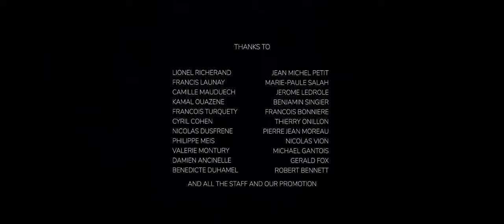TEAR OFF (2022) | Court-métrage d'animation | Supinfocom Rubika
Plongez dans l'univers de "Tear off", film de fin d'études d'animation 3D réalisé par des étudiants de la promotion Animation 3D 2022 à Supinfocom Rubika.

Synopsis:

Une jeune abeille doit dépasser sa condition si elle veut survivre au FRELON DESTRUCTEUR qui a envahi sa ruche.
Cette aventure permet de découvrir la face sombre d’une colonie pourtant utopique au premier abord.
Le film explore par ailleurs plus en profondeur le monde des abeilles, avec une histoire mettant en exergue la peur de l’inconnu, du noir, de la claustrophobie, poussé en cela par une caméra macro qui suit le personnage, dans un univers documenté alternatif et effrayant.

Prix :

"1st Prize", catégorie internationale - ISCA 2022 (Japon)
Prix du meilleur film d'animation - Festival du Film Court de L’Isle-Adam
Prix du jury pour le meilleur film d'animation - Festival Voir Un Petit Court
Prix "Promising Animated Short Film" - China International Cartoon & Animation Festival (CICAF) (Chine)
Prix de la meilleure technique, film d'animation - Lucania Film Festival (Italie)
2ème prix, catégorie animation - International Competition of Short Films "El Pecado" (Espagne)
Prix de la meilleure animation - Portobello Film Festival (Angleterre)

Sélections prestigieuses :

Finaliste - 50ème édition des Student Academy Awards
Sélectionné pour le SIGGRAPH 2023 (Etats-Unis)
Sélectionné en compétition au "Cactus International Children's and Youth Film Festival" (Italie)

BANDE SONORE

COMPOSITEUR(S): David ESCUDERO
SOUND DESIGN : Laurant VANG

Producteur: SUPINFOCOM RUBIKA VALENCIENNES 2022

Intéressé(e) par notre cursus Animation 3D à Supinfocom ?

Pour plus de travaux de nos étudiants en animation 3D:

👉 le compte Instagram des cursus Animation 2D & 3D à Supinfocom